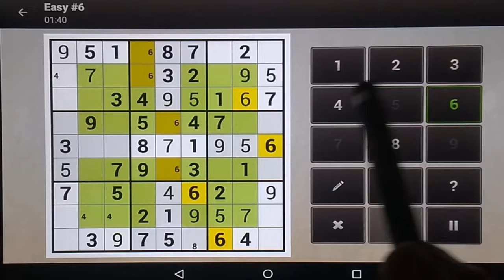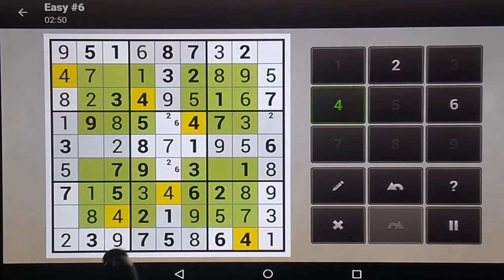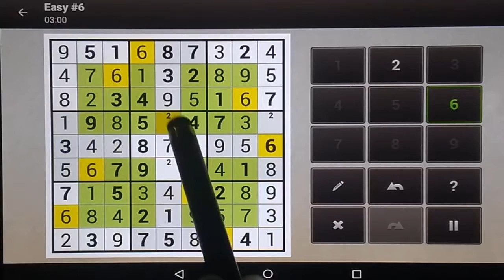Sudoku Solver - Watch as I Complete A Easy Square Puzzle #6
I watch how I solve this easy square sudoku puzzles. Follow along and lets see if you can follow my logic and explanation. My new challenge on Sudoku Solver is to complete the new sudoku set. I am able to complete this sudoku puzzle with answers quite quickly.

How would you solve this?

I challenge you to beat my time. Have fun!

Sudoku solver,
Sudoku medium,
Sudoku x,
Sudoku,
Puzzle games,
Sudoku hard,
Sudoku easy,
Sudoku with answers,
Sudoku app,
Sudoku online,
Sudoku tips,
Web sudoku evil,
Sudoku printable,
Sudoku evil,
Hard sudoku,
Sudoku tutorial,
Sudoku rules,
Sudoku strategy,
Sudoku expert,
Fiendish sudoku,
Xtreme sudoku,
New york times sudoku,
Daily sudoku,